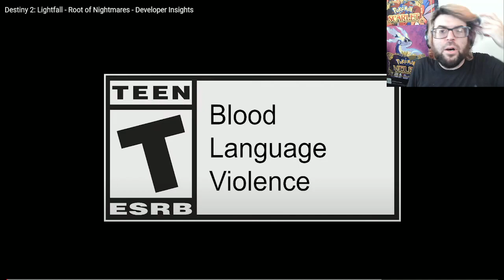Bungie Developer insight RoN Reaction